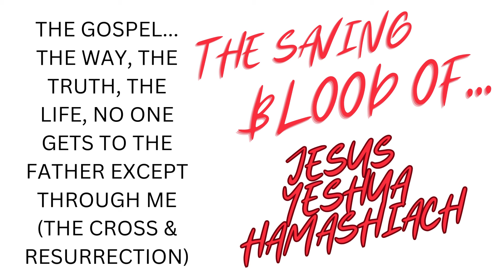GODS WARNING! HE IS DIVIDING! 11-3-24